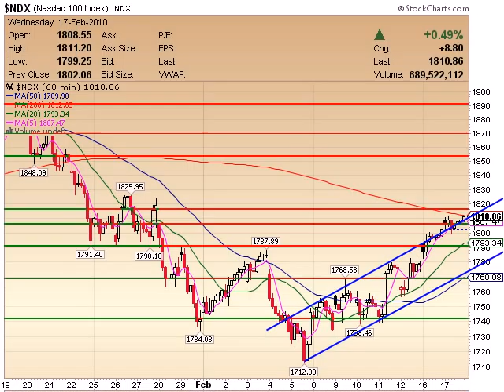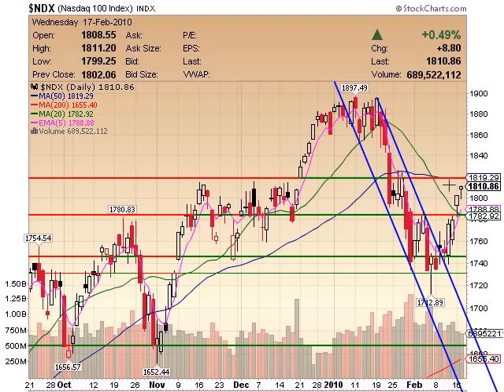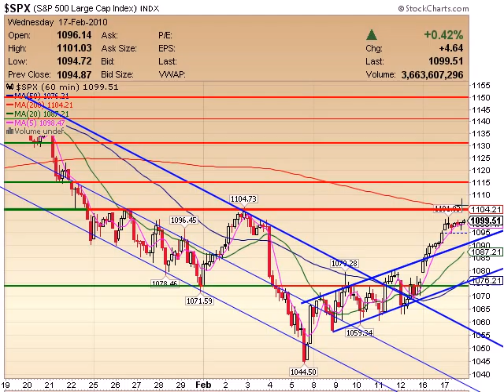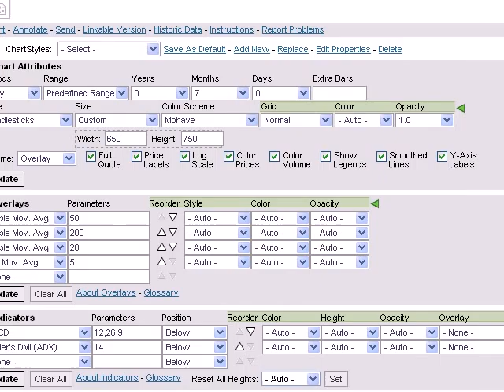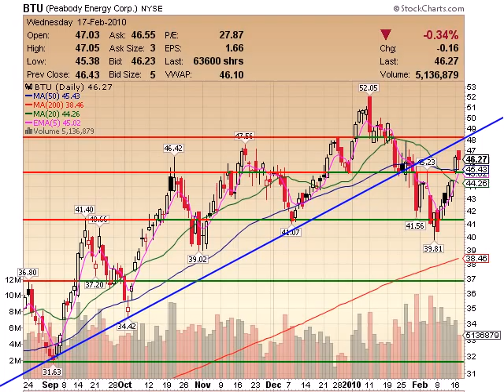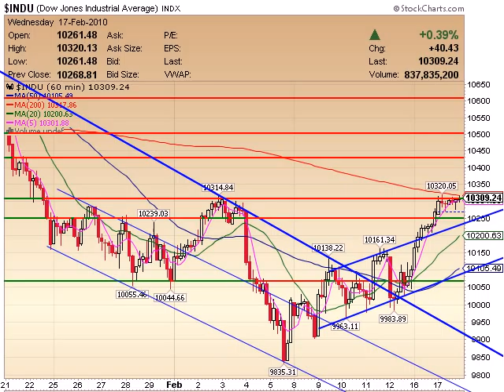Slope Post 021710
A contribution to Tim Knight's Slope of Hope website. Here's a video on the current state of the markets and what to look for as we push forward. The markets spent the day in a high base consolidation so the more likely move in the short term is still up. I'm waiting for a break back below 1085 on the SPX to get more bearish on the markets again but I believe it's just a matter of time.